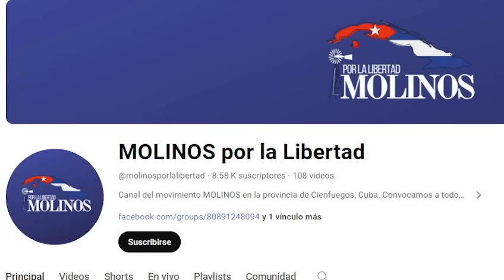ALERTA 📣 Sobre el arresto de Cintra Frías… hay que decir ESTO YA!!!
Amigos míos…